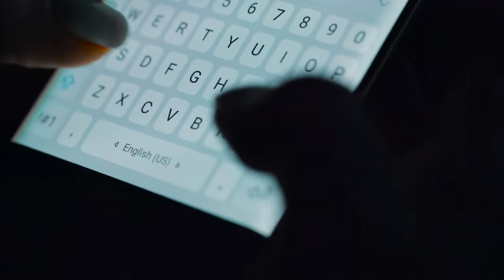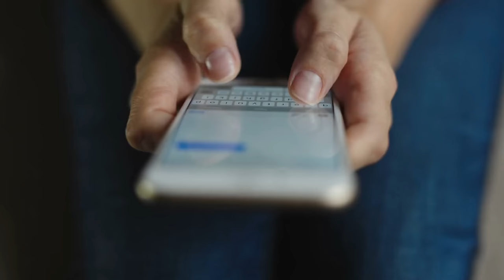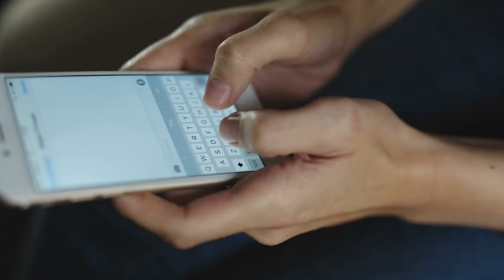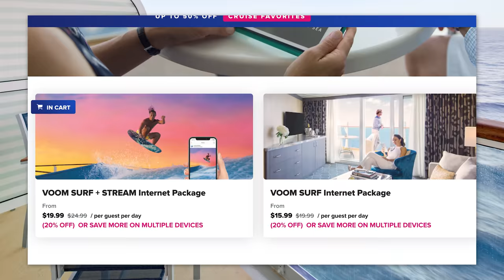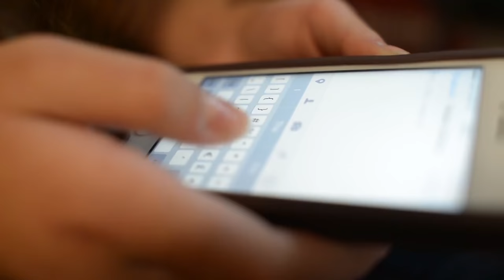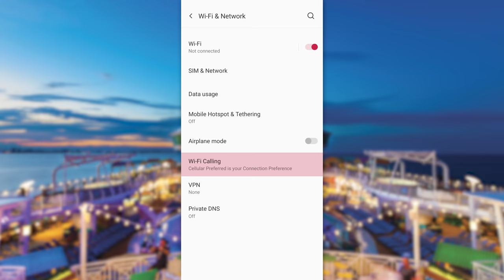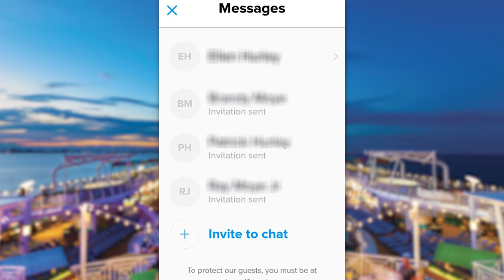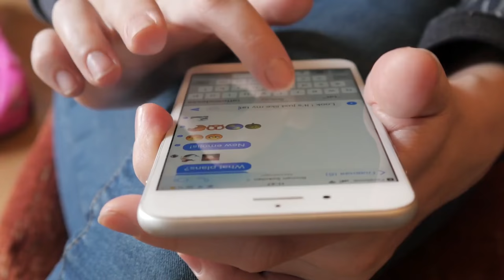How to communicate on a cruise ship